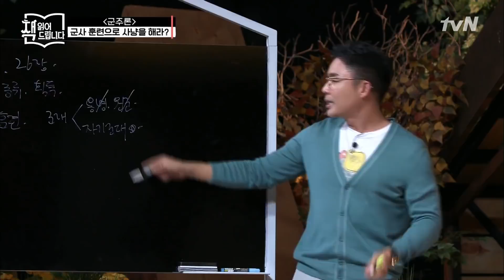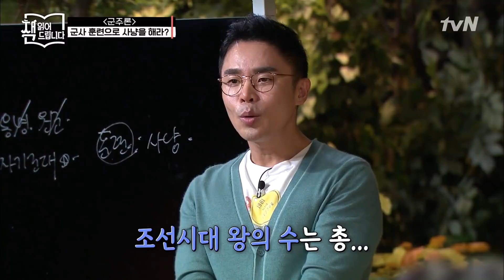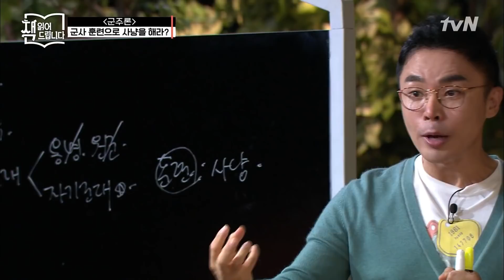설민석의 [군주론] 강독(2) ▶세종대왕 조선 시대 사냥 1위까지? (ft. 태종 이방원) | 요즘 책방: 책 읽어드립니다 The Page-Turners 191008 EP.3